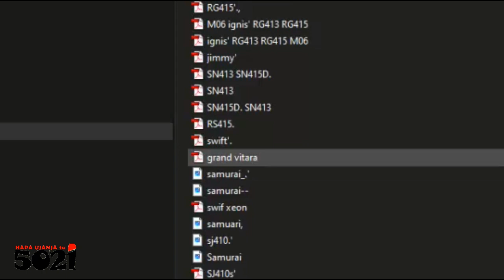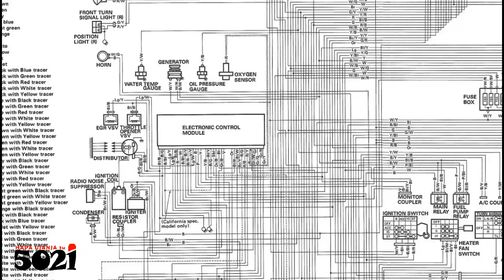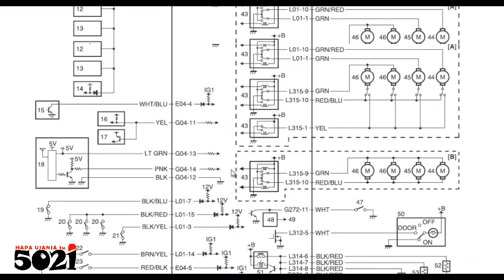SUZUKI ECU PINOUTS (terminals) Database! Select🧐By Model, and or by Engine Setup🤷‍♂️kwa jina!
We compile ECU PINOUTS for every all SUZUKI's!
As demonstrated in the video, hapaujanjatu coz you may select by specific Engine Configuration, AND also, some will need be by specific model👇